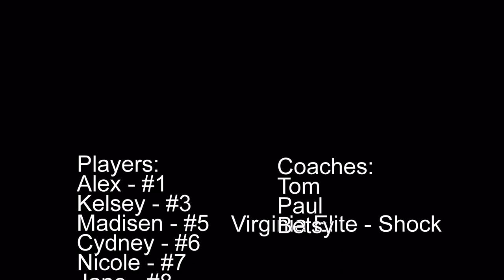Madeira Tournament March 7, 2010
Virginia Elite 14s - Shock